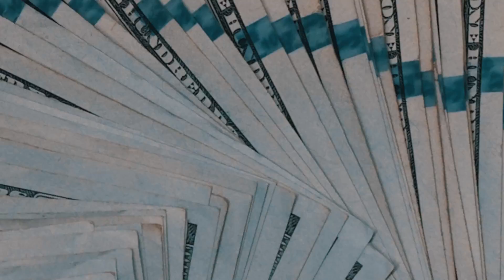"Locked In"- SPJuice X Harvvv (Prod.by Iweh)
SPJuice is back again, this time alongside fellow Ambition International Records (A.I.R) label mate, Harvvv as they team up for a long over due collaboration. The tight knit circle of hustlers that they come from does not accept applications, and the work ethic involved is enough to scare most men. This group of young legends are in their zone, as they widen the gap between themselves and the competition, increasing the distance with every stride.Truly "Locked In", success is on the horizon and it is only a matter of time.

Produced by: Iweh
Shot by: FeeDaVibe
Edited by: Saddiqythenyeguy
(Ambition International records in collaboration with Weird Kids Tv)